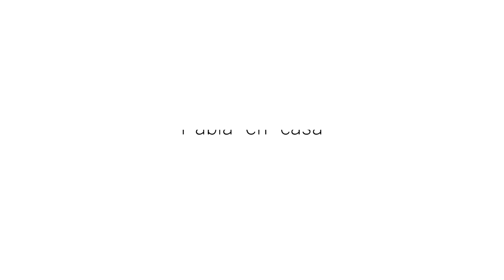DIY FLORERO COLGANTE | Pabla en casa / Ideas reciclando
Gracias por ser parte de Pabla en casa ♥

SUÍGUEME!